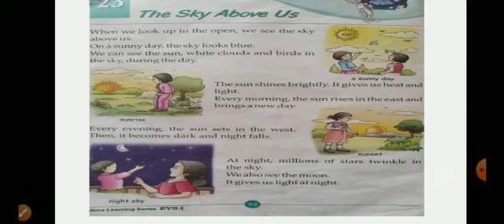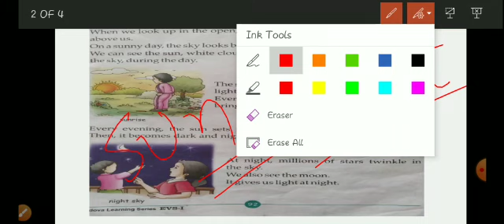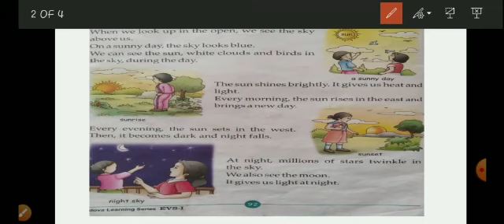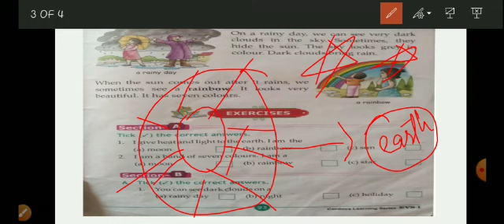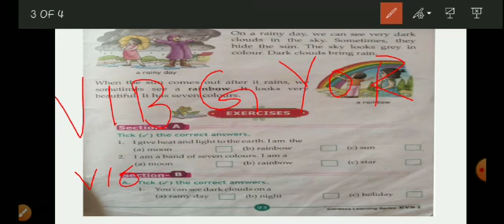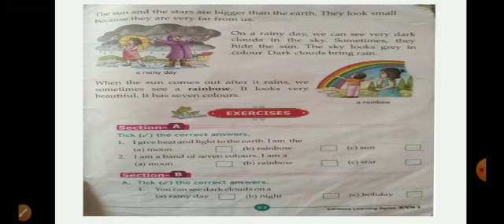Grade 1| The Sky Above Us | EVS| CBSE| Shemford Futuristic School Kupwara